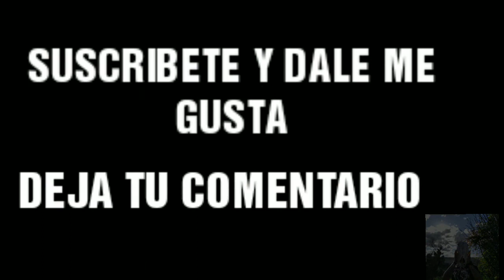Tattoo runas Time lapse